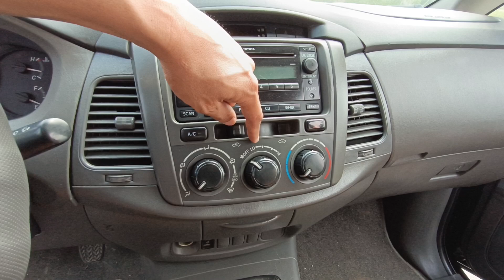Innova 2014 xe đẹp chất cứng máy zin em bán chỉ 239 triệu anh em tin được không?